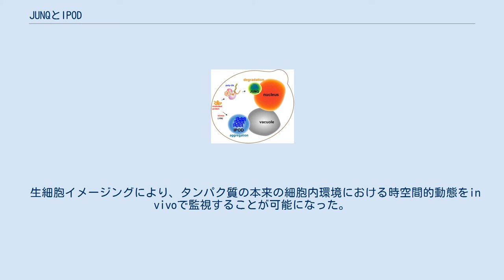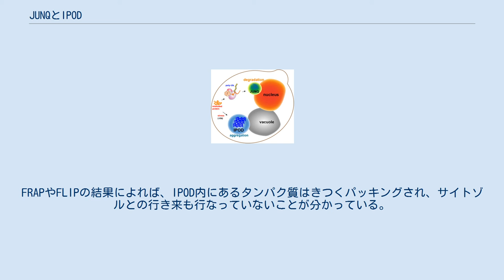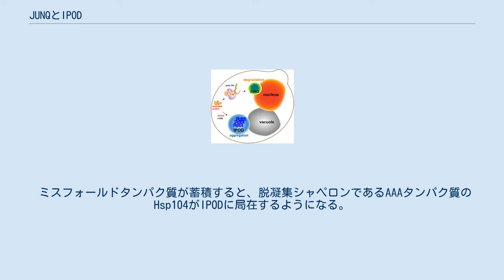JUNQとIPOD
JUNQとIPODは、真核生物の細胞質に見られるタンパク質の封入体である。
 パーキンソン病、アルツハイマー病、ハンチントン病などの疾患は神経変性疾患と総称され、タンパク質凝集やミスフォールドタンパク質の封入体への蓄積を伴う。
かつてよりタンパク質の凝集は、ミスフォールドしたタンパク質がお互いに結合して封入体を形成するランダムな過程と考えられてきた。
また、タンパク質の凝集体は毒性を持つ物質として、神経細胞の機能障害や細胞死を引き起こすものと考えられてきた。
しかし近年、蛍光顕微鏡などの先端技術を用いた研究により、タンパク質凝集という現象は実際には厳密に制御されたプロセスであること、そして細胞は毒性タンパク質を封入体に隔離することで、自らを保護していることが明らかとなった。
2008年、ダニエル・カガノヴィッチは、真核細胞はその巧妙に管理された細胞プロセスにより、ミスフォールドしたタンパク質を（以下に列挙する）2種類の封入体へ仕分けをしていることを示した。
 JUNQ（JUxta Nuclear Quality control compartment、意味：核近傍品質管理コンパートメント） IPOD（Insoluble Protein Deposit、意味：不溶性タンパク質保管所） JUNQとIPODはともに進化的に保存されたコンパートメントであり、特定の細胞内部位に観察される。
ミスフォールドし凝集した蛋白質がJUNQやIPODに輸送されるには、無傷の細胞骨格や、熱ショックタンパク質といった特定の細胞品質管理因子が必要となる。
タンパク質の輸送先としてJUNQとIPODのどちらが選ばれるかは、ミスフォールドしたタンパク質が細胞内で受けるプロセシングの様式によって決定される（タンパク質がユビキチン化されるかどうか、など）。
哺乳類細胞では、有毒なタンパク質凝集体をJUNQ及びIPODへ隔離することで、非対称分裂を通じて細胞の若返りが行われているのである。
 従って、JUNQとIPODの発見は、「細胞がミスフォールドし凝集したタンパク質をいかに対処するのか」についての新しい知見をもたらし、また「タンパク質凝集がランダムに進むプロセスではなく、実はよく調節・制御された細胞プロセスである」ことの説得力のある証明を与えた。
さらに、JUNQとIPODが発見されたことにより、細胞は品質管理を時間的に行なっているだけでなく（言い換えれば、壊れたタンパク質を時間依存的に除去するだけでなく）、ホメオスタシス機構を空間的に行なっていることも示唆された。
つまり、タンパク質分解が行えないような状況に陥った場合、細胞は凝集タンパク質封入体を空間的に隔離することにより、ミスフォールドタンパク質から細胞内環境を保護しているのである。
 真核細胞はミスフォールドタンパク質をJUNQとIPODという2つの品質管理コンパートメントに分別する。
タンパク質がどちらに輸送されるかは、そのタンパク質のユビキチン化状態により決定される。
 タンパク質が正常に機能するためには、ほとんどの場合、ネイティブ状態と呼ばれる低エネルギー3次元構造を維持していなければならない。
タンパク質の安定性は、そのタンパク質の一生に渡って、厳密に調節されている。
初めに、タンパク質はリボソームで合成され、その後、フォールディングや集合が起こる。
そしてタンパク質は最終的に、細胞内環境により分解・除去される。
タンパク質のホメオスタシス（プロテオスタシス）は、細胞内品質管理システムのさまざまな構成要素が（分子シャペロン、プロテアーゼ、その他の調節因子）協調して作動することによって達成される。
つまり、細胞の生存可能性は、ミスフォールドタンパク質の「管理」をいかに効率的にタイミングよく行えるかに依存している。
この「管理」とは、品質管理機構の一部であるシャペロンやE3リガーゼによるミスフォールドタンパク質の認識、ユビキチン付加、タンパク質分解といったプロセスを含む。
 プロテオスタシスの崩れ（傷害、ストレス、変異、老化に起因する）は、神経変性疾患など多発するヒトの疾患の基盤となっていると言われる。
これらの疾患は異なるタンパク質の変異（例えばハンチントン病の場合はハンチンチンというタンパク質）や異なる組織の損傷（ハンチントン病の場合は線条体）によって引き起こされるが、いずれの疾患も「封入体にミスフォールドタンパク質が蓄積する」という共通した特徴を持っている。
この特徴から、封入体そのものがこれらの疾患の...